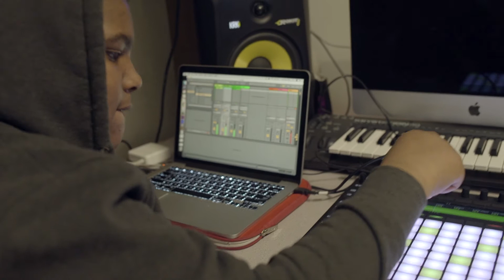Student Profile - Elliot